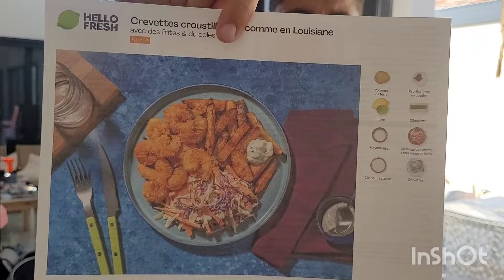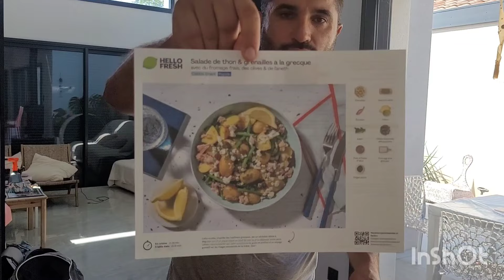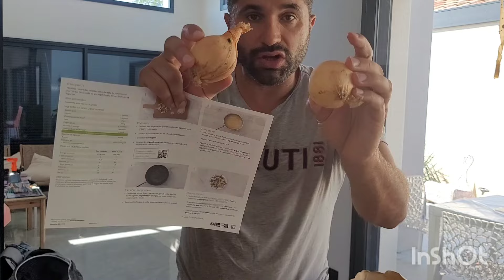Retour de courses : menu de la semaine pour 4 personnes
Hello,

Bienvenue dans cette nouvelle vidéo, retour de courses menu de la semaine et idée repas. Bon visionnage :)

❤ Super bon plan HELLO FRESH :
❤️ Lien gourde :
Code reduction  : SAVE10
Je ne le dis qu’à mes amis proches (🧡) mais...
Je t’offre 10€ de réduction sur ta 1re commande Choose avec le code AMANDINEBE33
💥20% de remise en plus sur TOUT !💥 code AmandineYT20
❤ Code parrainage Degustabox : AMANDINEB-1C783
❤ Soins contour des yeux IMIM
💥 20% réduction avec le code : HEUWYH4U 💥

●  REJOINS MOI ! ●●●●
 V I N T E D 👗 → didineetsespuces

●MATERIEL UTILISÉ POUR CETTE VIDEO●
🎥 CAMÉRA ► Téléphone Samsung S20
🖥 MONTAGE / PROGRAMME ►INSHOT